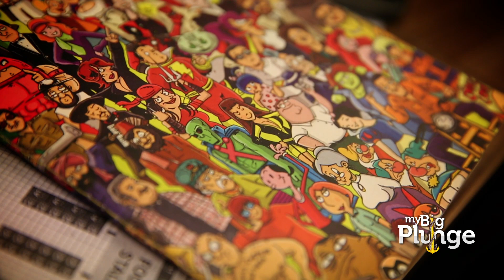My Big Plunge feat. Comic Con India - Reality of Creativity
Coming soon! the story of the creation of A Confluence of Comic Lovers and Comic creators! -- 'Comic Con India'

Comics is not about Comedy. Comics are a reflection of what you can be or cant be.

My Big Plunge is a video series featuring individuals with the heart and might to take the big plunge and start their own ventures. This series is a celebration of their stories that have shaped their venture and could help others embarking on their entrepreneurial journey.